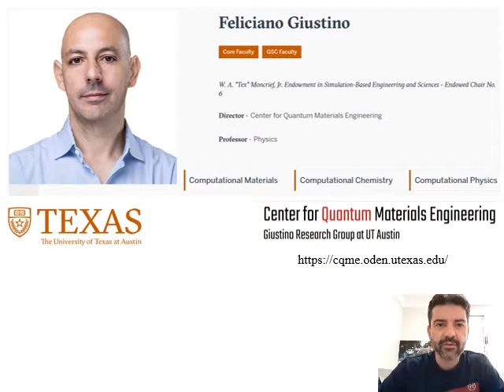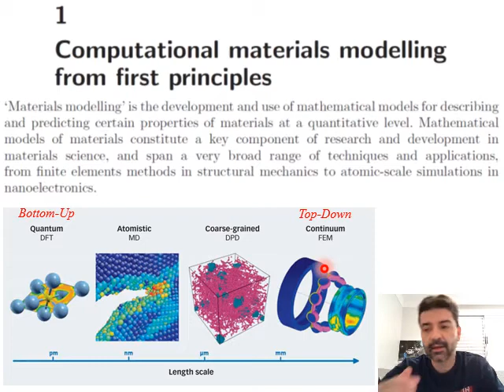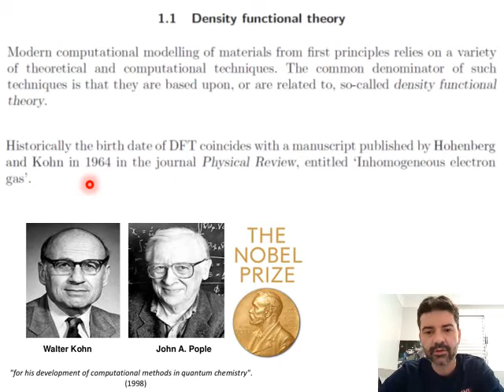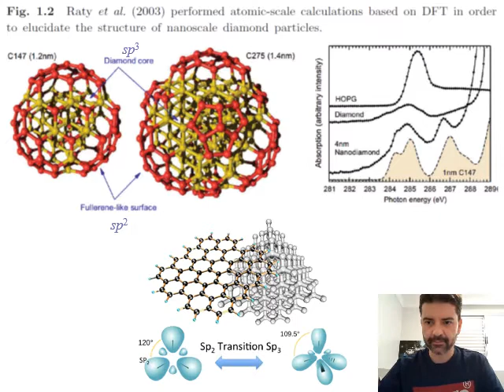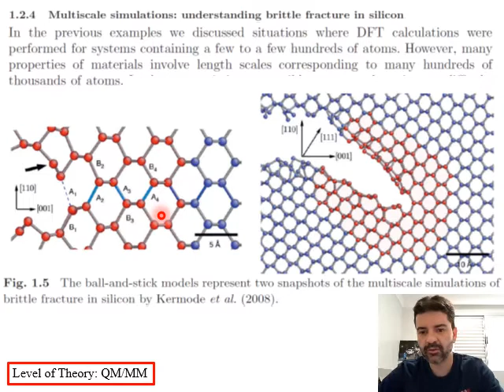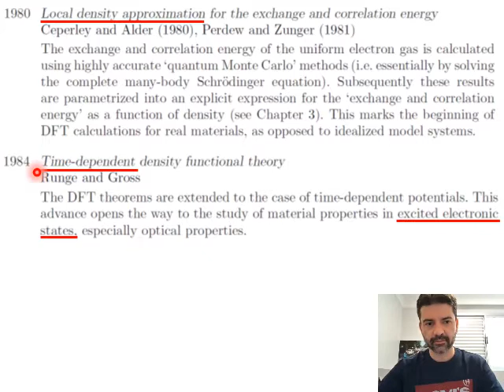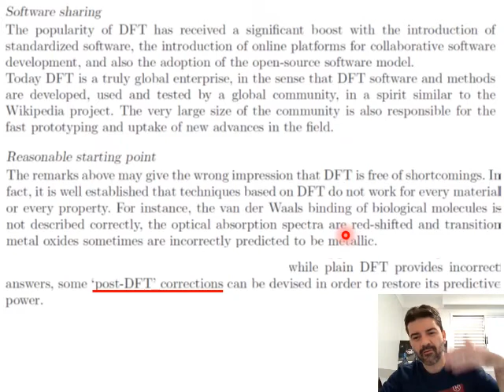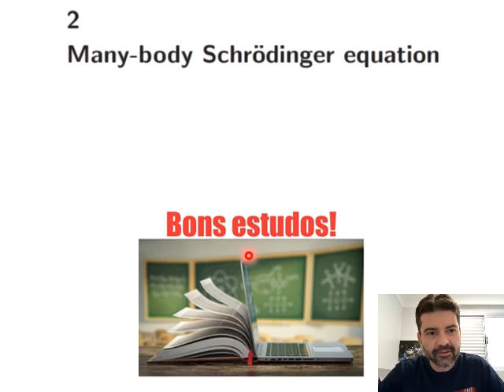Aula 1 - Computational materials modelling from first principles